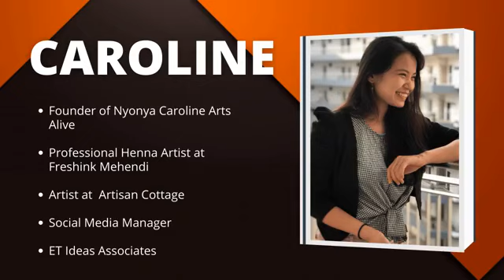EP 15 Talk With Steven - Turning Obstacles into Opportunity ft. Caroline Joy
How do you feel when you lost your total income during MCO?

Frustrated, panic, sad, anxiety, angry, everything gone?

Unfortunately this was a reality for many people during MCO time. I have personally saw many people living on pay cuts or entirely lost their income stream due to retrenchment.

Caroline Joy   was someone who was in corporate world and also earning well. But the MCO effected her entire income and just like all the people she was panicked as well.

But what she did after that was really inspiring and that's why she is the guest speaker for my show today.